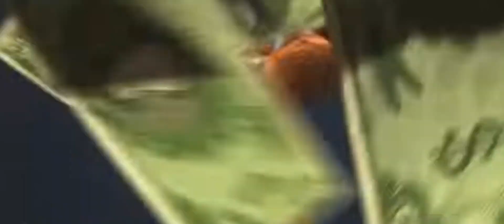Lorax but is Roblox